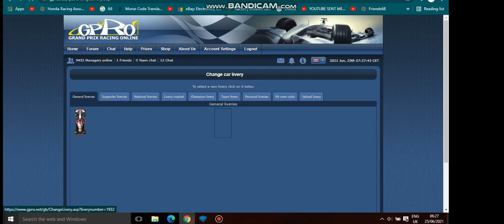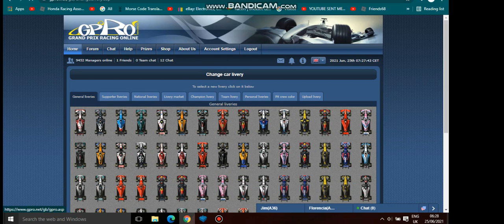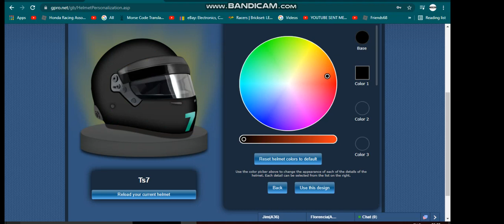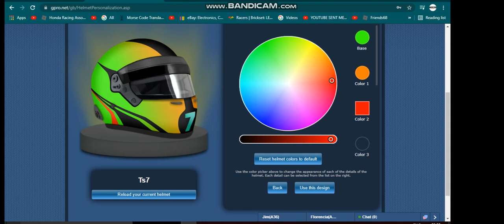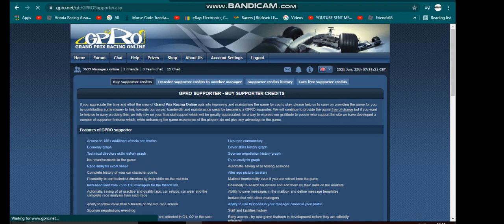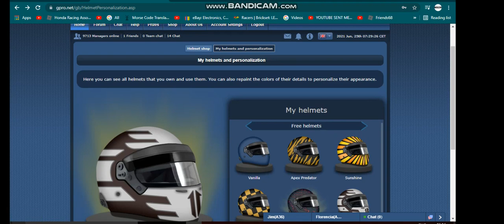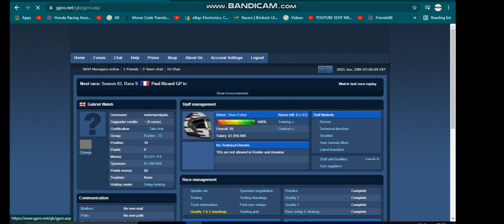GPRO Showcase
A showcase about GPRO